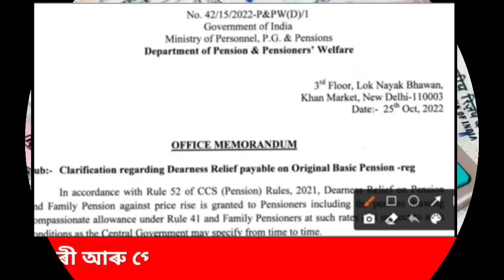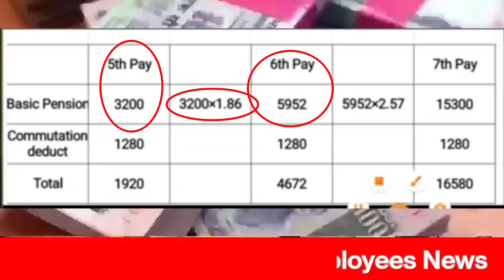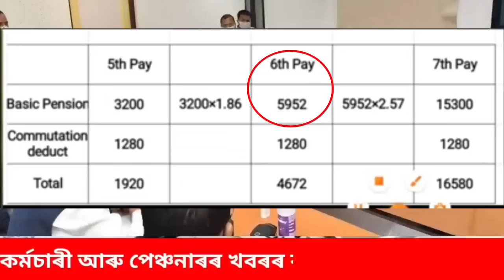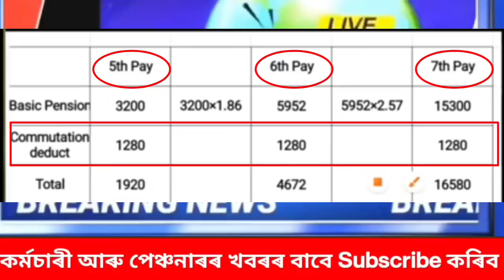পেঞ্চনত সংশোধন, পেঞ্চন বৃদ্ধি, বিভাগৰ জাননী || দৰমহা আয়োগ মতে বৃদ্ধি || Good News for Pensioners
Pay commission || Pay revised || Pay revision || Pensioners News || family Pensioners news || fitment fector || latest News for Pensioners || pension increase || dahike for Pensioners ||